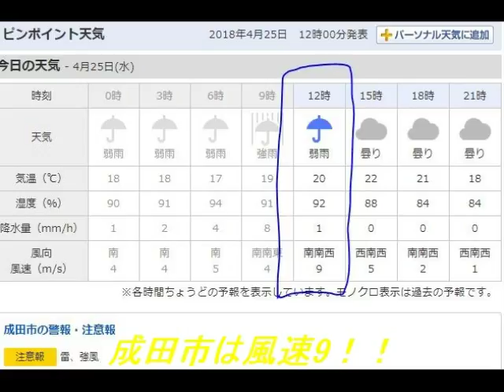4月25日の成田空港の出来事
4月25日はずーっと曇り空でした。